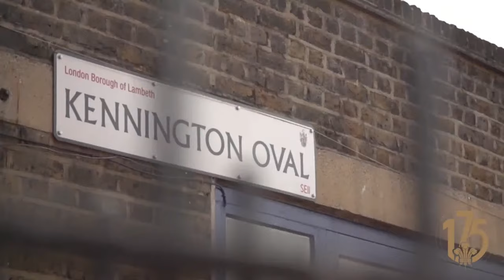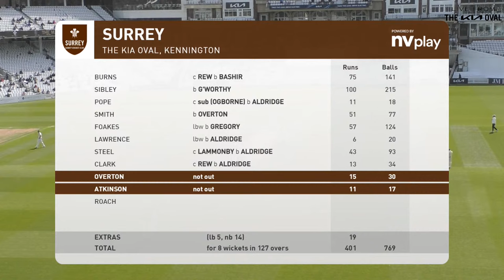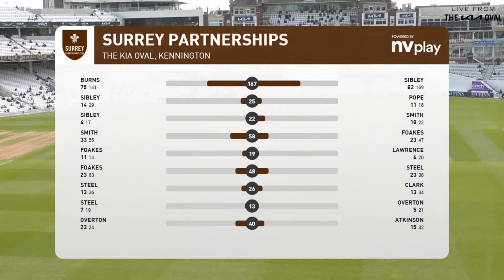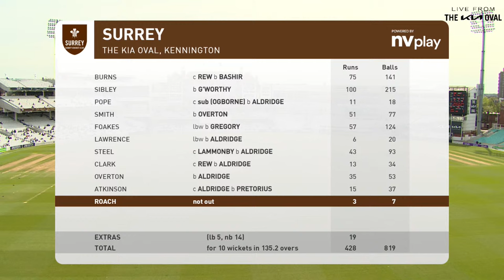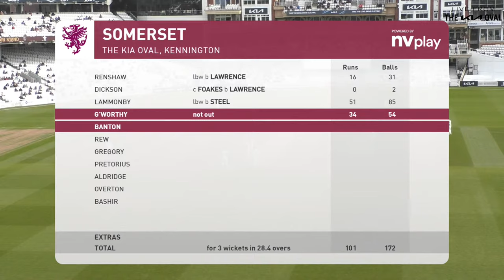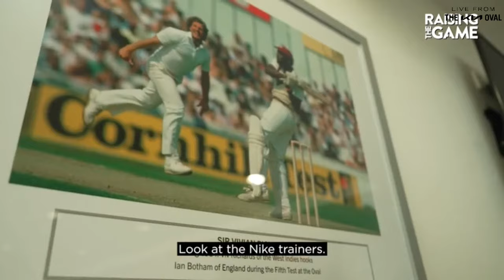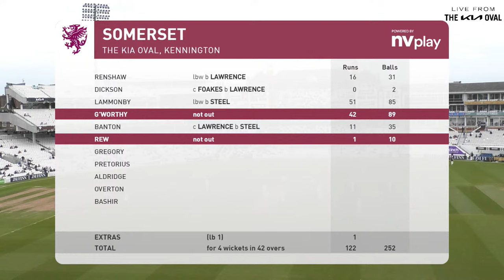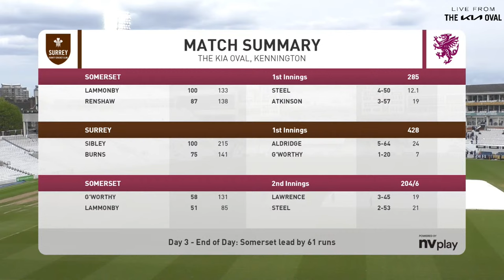🔴 LIVE: Surrey v Somerset | DAY THREE | Vitality County Championship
Watch the second day of this competitive clash as the Vitality County Championship returns to The Kia Oval for 2024, with Surrey playing their home opener against Somerset.

After bowling Somerset out for 285 on the first day, Surrey progressed to 42/0 overnight, a deficit of 243.

Action will get underway at 11am with ball by ball commentary from a team including Daniel Norcross (BBC TMS), Adam Collins (The Final Word, BBC, Sky Sports), Phil Walker (Wisden Cricket Podcast), Katya Witney (ECB Young Journalist of the Year), Cameron Ponsonby (Guardian, Cricinfo) and world leading cricket statistician, Andrew Samson.

The Surrey squad includes England stars Ollie Pope, Ben Foakes, Dan Lawrence, Jamie Overton, Dom Sibley and Club Captain, Rory Burns as well as West Indian fast bowler Kemar Roach and exciting young talent including Jamie Smith and Tom Lawes.